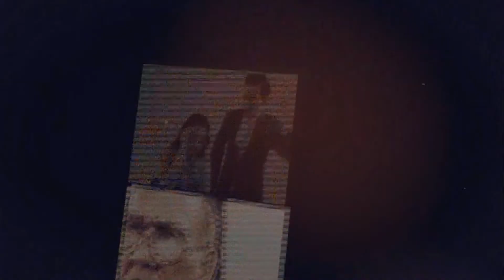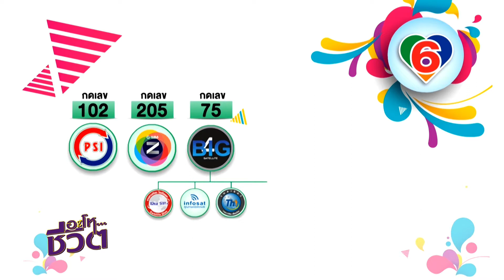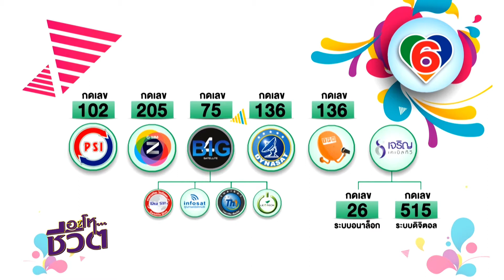อะโห ชีวิต Ep46-1 คุณเพ็ญวดี วิโรจน์วงศ์